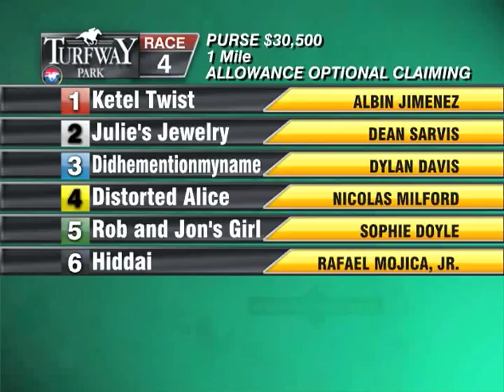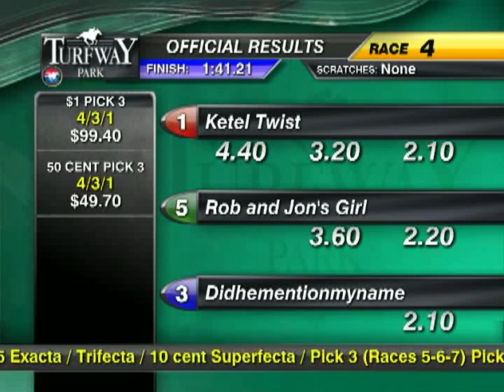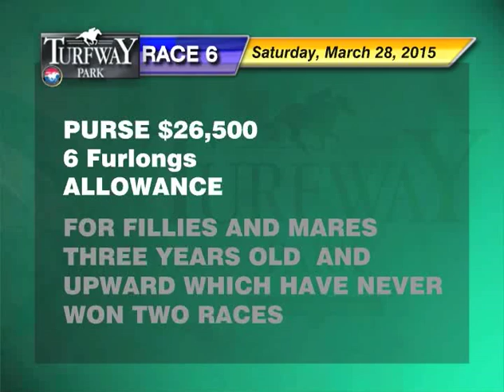Turfway Park Report 03282015